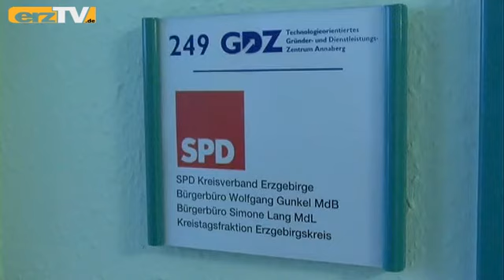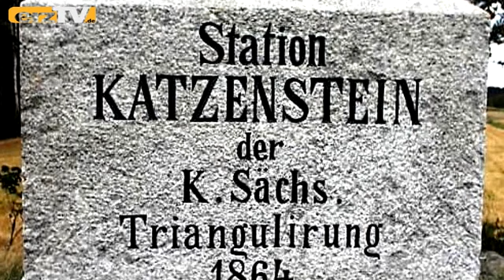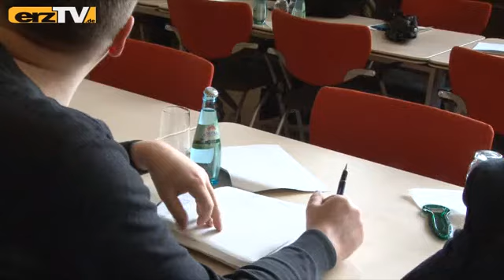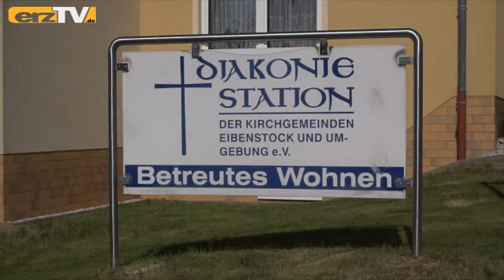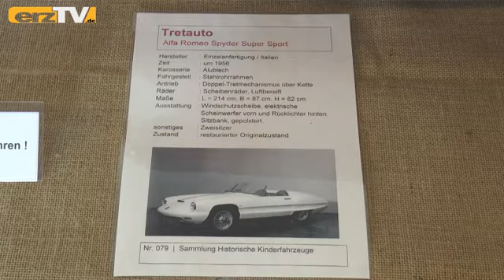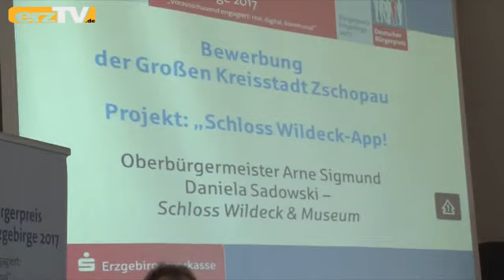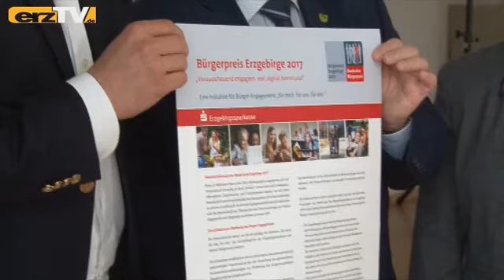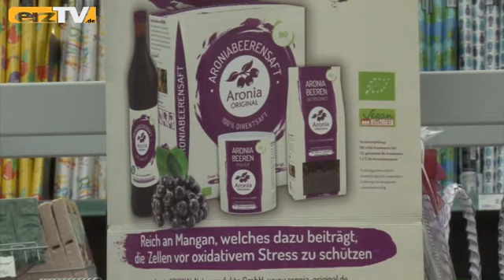erzTV Woche zeigt Österliches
GRÜNHAIN-BEIERFELD: Frohe Ostern wünscht die KabelJournal-Redaktion mit der Sendung erzTV Woche. Hier ist das Wichtigste aus den Tagen vor Ostern zusammengefasst. Moderator im Studio ist Sven Schimmel.